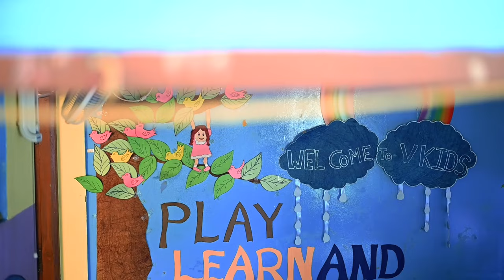VKIDS Pre-school Promo Video | Best International Pre-School | Nursery | Kindergarten | Playhome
“Children are at the heart of everything we do….”
V KIDS is to welcome the young child to formal learning by building a foundation of knowledge and skills within a nurturing environment that promotes self-confidence, encourages love of learning and celebrates the uniqueness of each child.

We welcome you to explore your Treasured Dream with Sense of Pride.